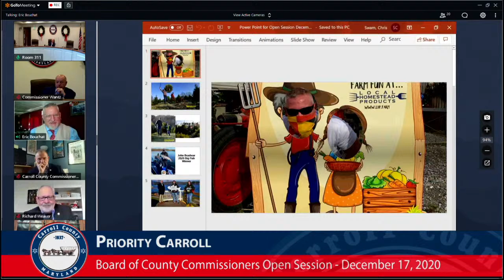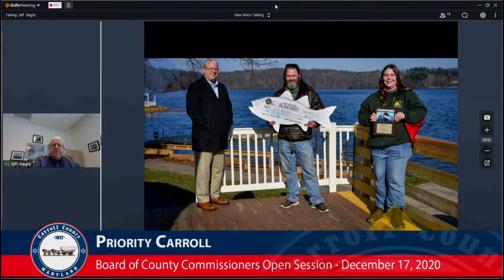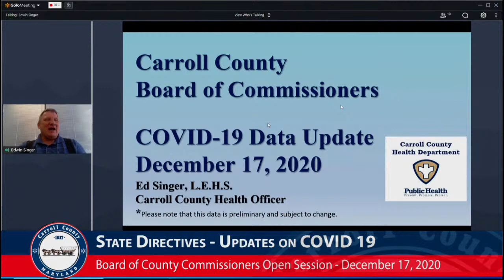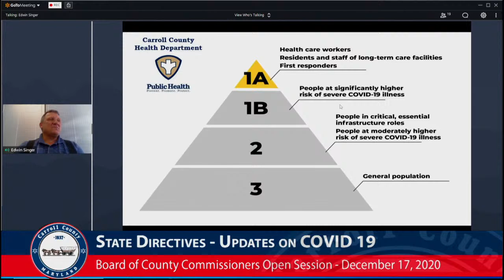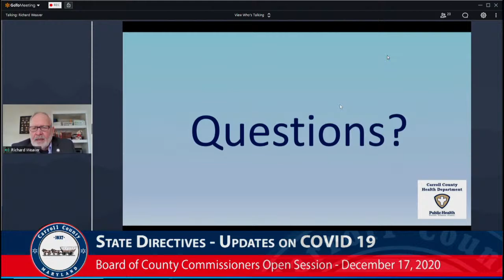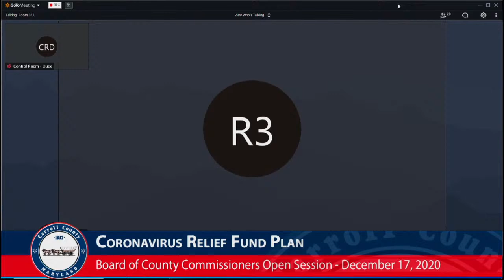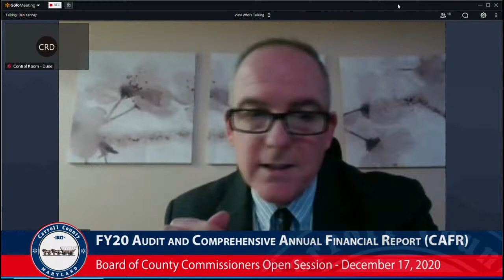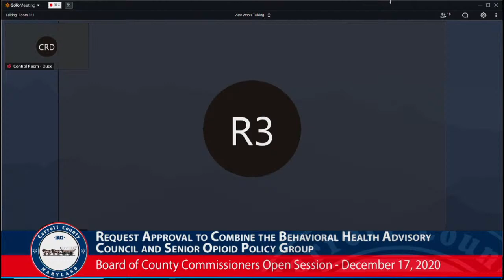Board of Carroll County Commissioners Open Session December 17, 2020